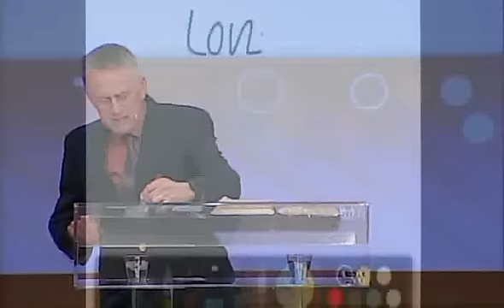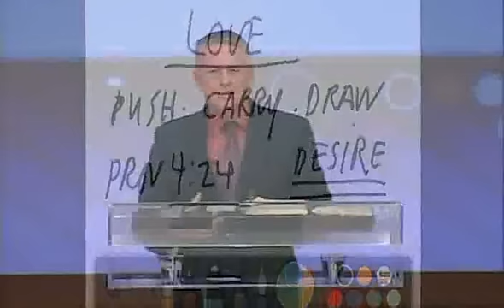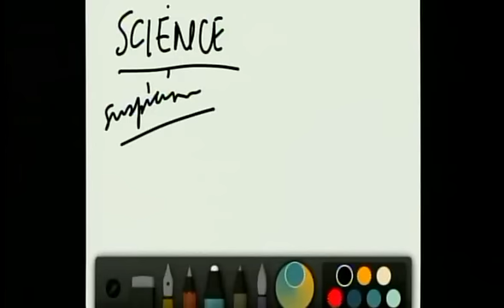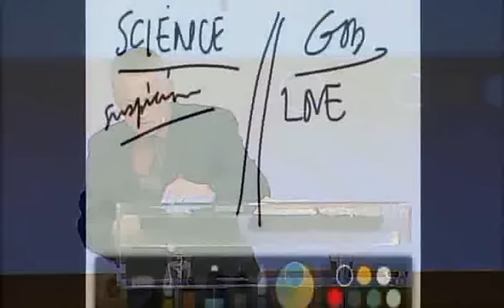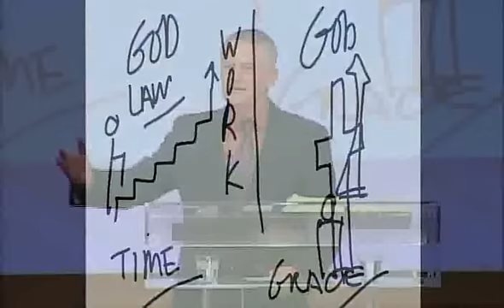Agape Love Draws Us // Greater Grace Church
Message # 10596
Pastor Thomas Schaller
Mar 05, 2014 - Wednesday Night

Prayer by Pastor Scibelli